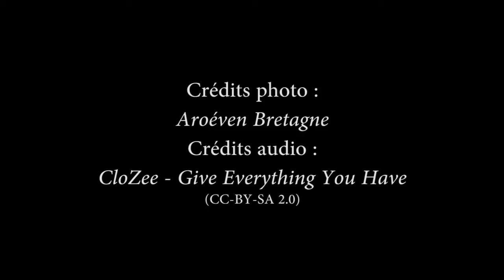Teaser des séjours de l'été 2014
Vous n'avez pas encore prévu les vacances de vos enfants ?
Cet été, faites-les voyager avec l'Aroéven Bretagne !
Découvrez tous nos séjours à l'adresse suivante :
Nous suivre :
Crédits photos : Aroéven Bretagne
Crédits audio : CloZee - Give Everything You Have
Montage et post-production : Alexis Auffret